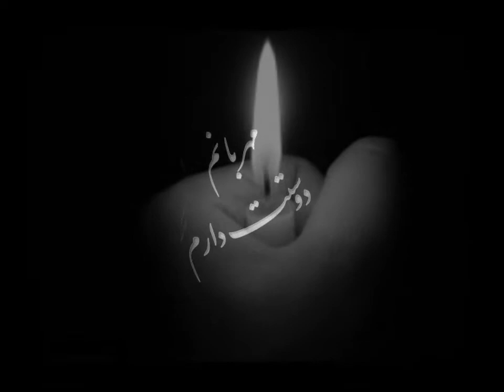Ali Afshinkhah - Hese Khob ღ ♫♪ ღ قلعه عشاق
چشمات مثل شبنم ... لب تو گل انـاره
از وقتی که هستی داره خوشبختی میباره
▂▃▅▇ ღ █▓ قلعه عشاق  ▓█ ღ ▇▅▃▂